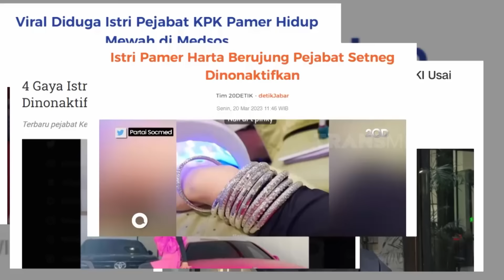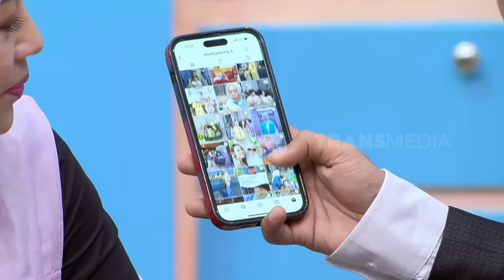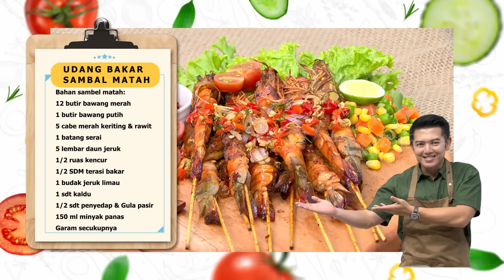Denny Cagur Tolak Banyak Tawaran Syuting Demi Fokus di Politik | OBROLAN TIAP WAKTU (09/06/24)Part2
OBROLAN TIAP WAKTU
TAYANG SETIAP:
SABTU - MINGGU : 08.30 WIB